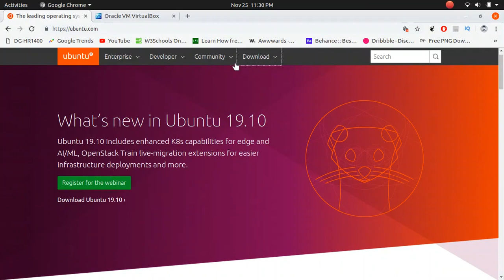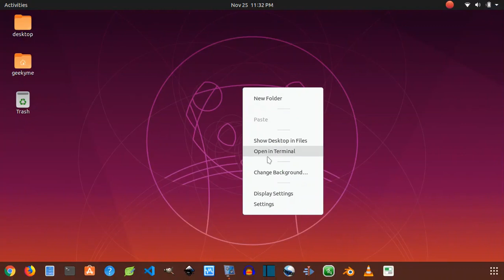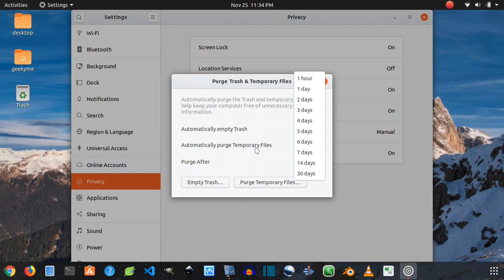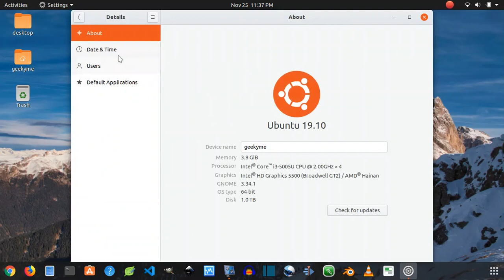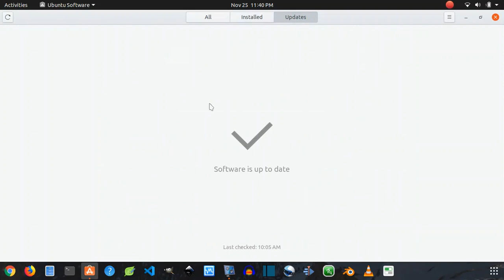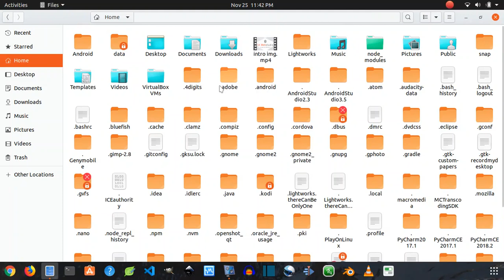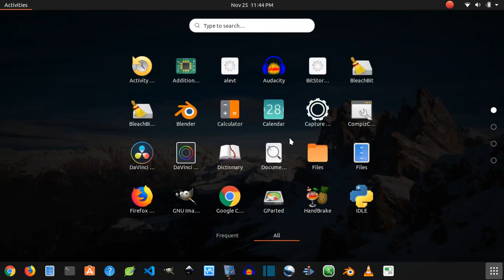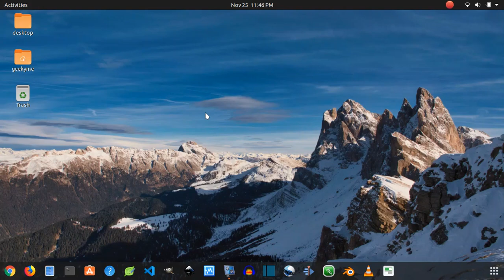Ubuntu 19.10 | Linux tutorial for beginners in hindi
Ubuntu 19.10 | Linux tutorial for beginners in hindi | Ubuntu tutorial for beginners in hindi, Hey guys this video is about linux ubuntu tutorial for beginners.

Gimp tutorial | Gimp tutorial in hindi | Gimp 2.10 tutorial | All Tools, Layers and basics of Gimp

How to create signature in gmail | gmail signature with image | how to set signature in gmail